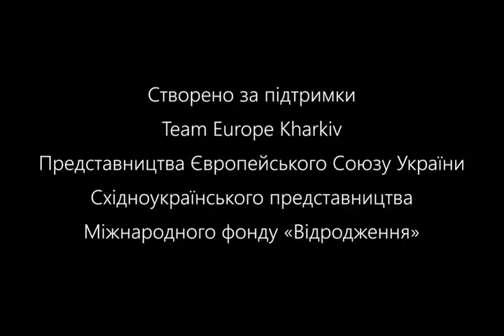Харків – моє Європейське місто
Разом з Фестивалем анімації "Равлик-фест" Харків’яни протягом дня зняли серію мультфільмів на тему «Харків – моє Європейське місто».

Захід відбувся за підтримки Team Europe Kharkiv, представництва Європейського Союзу України і Східноукраїнського представництва Міжнародного фонду “Відродження”